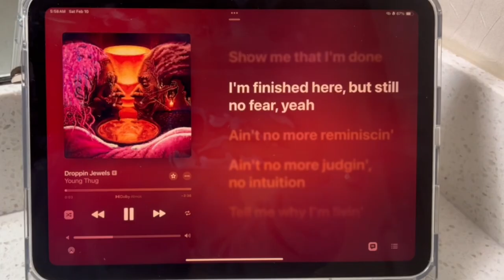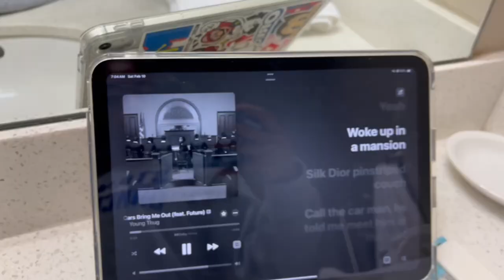Comp Series:6 | STATE DAY!¡ + GRWM + LAST COMPETITION + VLOG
My Last GHSA Dance Competition of my Senior Year! Relax and Enjoy ❤️